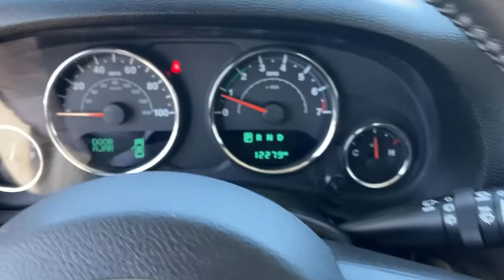2017 Jeep Wrangler Norco, Corona, Riverside, San Bernardino, Ontario, CA 21D122A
Bright White Clearcoat Used 2017 Jeep Wrangler available in Norco, California at

Clean CARFAX.Awards:* 2017 KBB.com 10 Most Awarded Cars * 2017 KBB.com 10 Coolest Cars Under $25,000 * 2017 KBB.com 10 Best SUVs Under $25,000 * 2017 KBB.com Best Resale Value Awards * 2017 KBB.com 10 Most Fun SUVs * 2017 KBB.com 10 Most Awarded Brands**Dealer Serviced**, **Freshly Detailed**, **Vehicle Includes 5 Gallons of Fuel**, **Vehicle Sold As Equipped Including One Key.